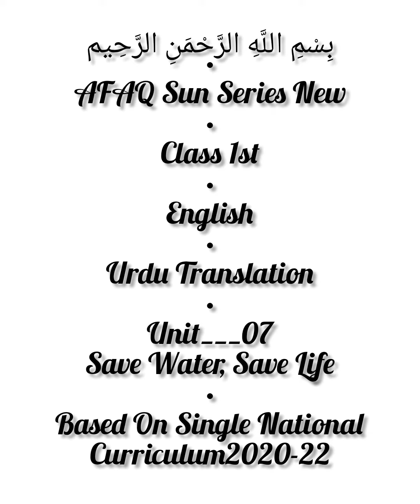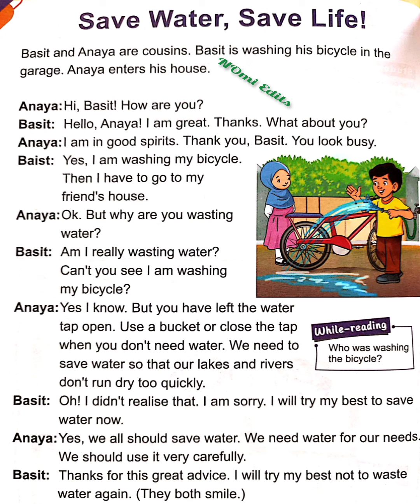AFAQ English Class 1 Unit 7 Save Water Save Life Urdu Translation Single National Curriculum